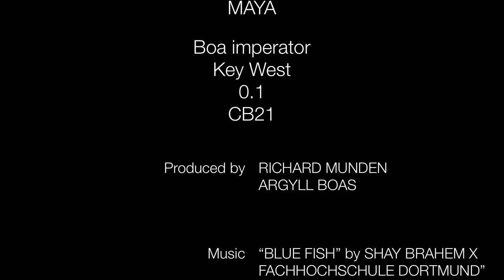A little Key West Boa called Maya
Maya. Look how chill and relaxed she is now as opposed to how she was a few months ago.